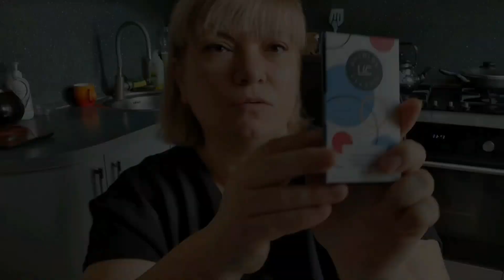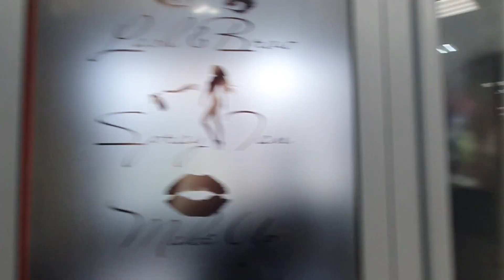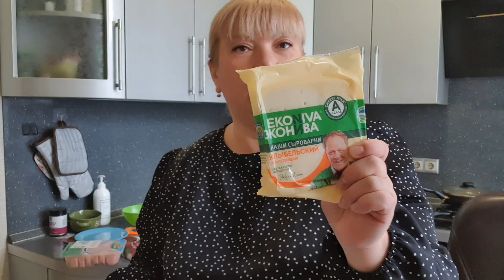Сыворотка с кровью дракона/ Сделала татуаж век/ Распаковка Wildberries и Пятёрочка